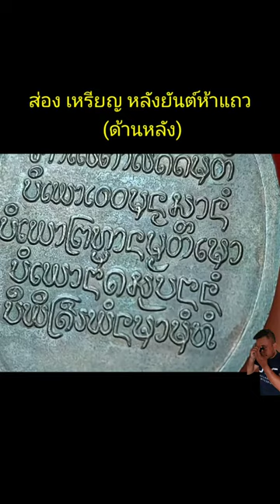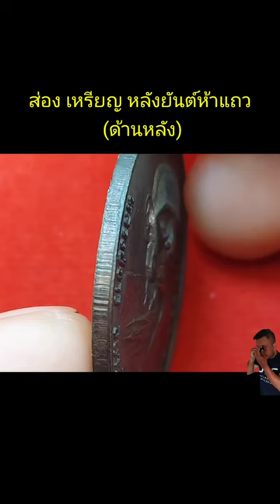ส่องเหรียญ หลังยันต์ห้าแถว (ด้านหลัง) หลวงปู่ขาว อนาลโย